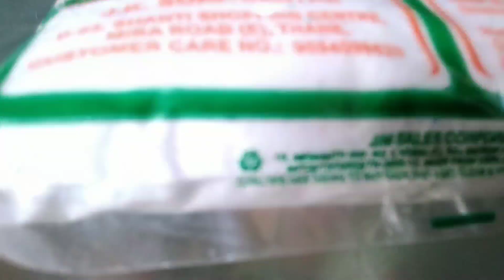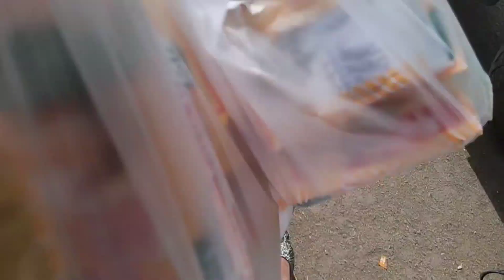My college is going to orphanage for celebrating republic day